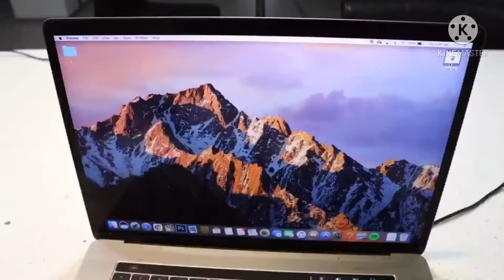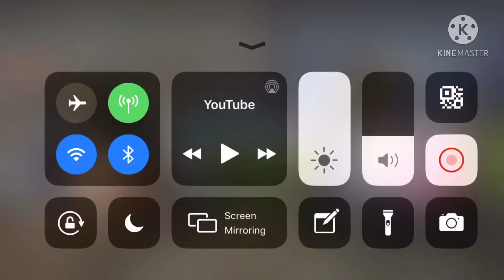How to basic - scan (ft. printer)